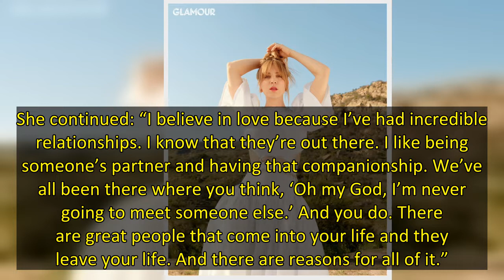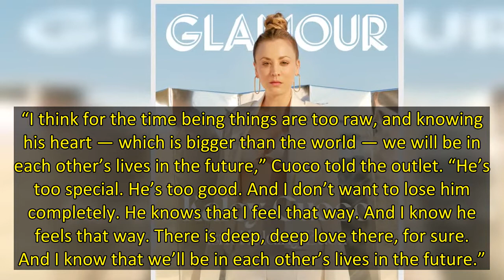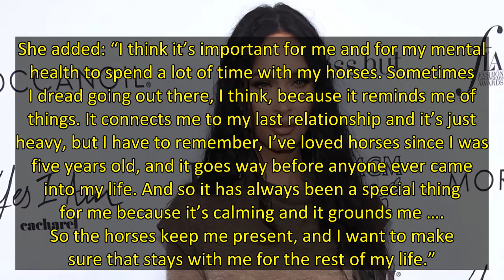Kaley Cuoco Will ‘Never’ Get Married Again After Ryan Sweeting and Karl Cook Divorces: ‘Absolutely N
Third time’s the charm? After Kaley Cuoco went through two public marriages and subsequent divorces, she opened up about whether she’d be willing to tie the knot again.
“I will never get married again. I would love to have a long-lasting relationship or a partnership. But I will never get married again,” the Flight Attendant star, 36, told Glamour in a profile published on Thursday, April 14. “Absolutely not. You can literally put that on the cover.”
She continued: “I believe in love because